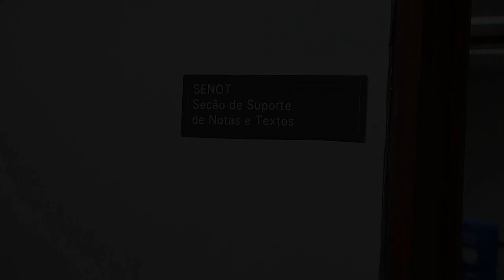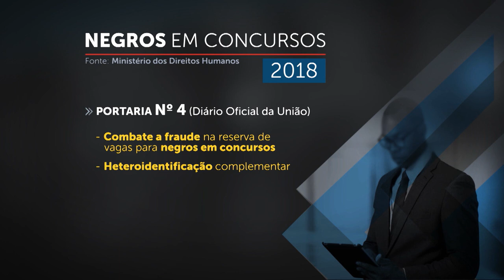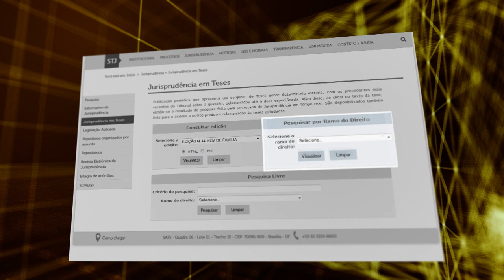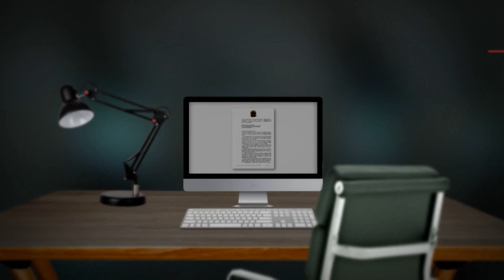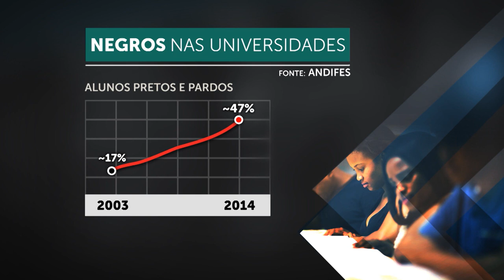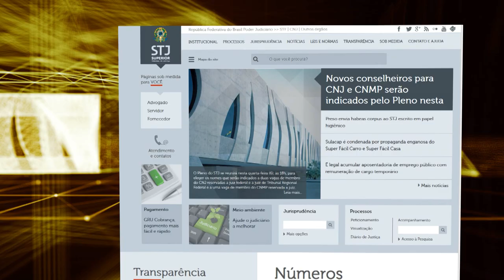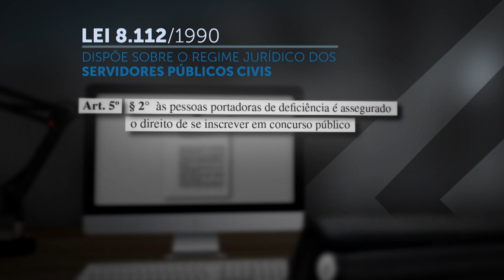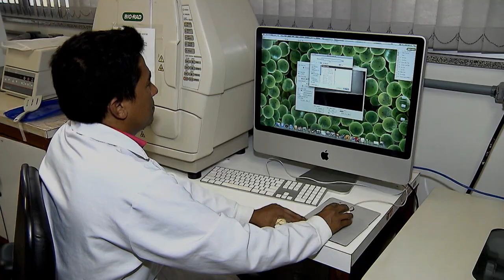STJ Cidadão #39 - Cotas (17/05/2018)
O Programa STJ Cidadão discute o sistema de cotas
O sistema de cotas é um modelo de política de ações afirmativas que busca garantir acesso em universidades e concursos públicos a um determinado grupo da sociedade. Atualmente há cotas para negros, índios, deficientes, estudantes de escolas públicas e de baixa renda. Mas há também cotas para mulheres em partidos políticos, por exemplo. Por que elas são necessárias?
Para uma das convidadas do programa, a Promotora de Justiça Liz-Elainne de Oliveira, “...a necessidade de equiparação de oportunidades é decisiva para diminuir a desigualdade de várias camadas sociais e a necessidade de representatividade dessas pessoas.”
Além dela, o STJ Cidadão convidou especialistas e pessoas que se utilizaram da política de cotas. Entre os assuntos levantados, a questão histórica, a discriminação, meritocracia e as fraudes ao sistema.
O programa ainda traz as leis que normatizam a política, pesquisas que demonstram a necessidade ou o resultado conquistado depois da implementação dela e o que decidiram os ministros do STJ em julgamentos relativos a reserva de vagas por meio de cotas.